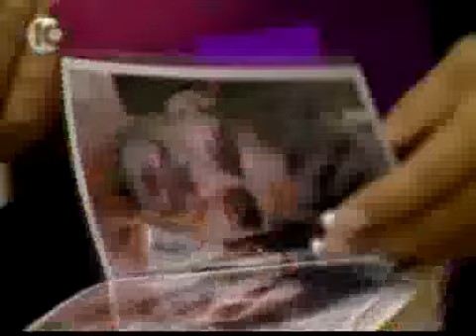Thirty Days of Grief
Families of the 12 soldiers killed in Kfar Giladi on August 6th gathered a few days ago at the Kibbutz to unite with their sons' memory. 2006/09/13 2'15